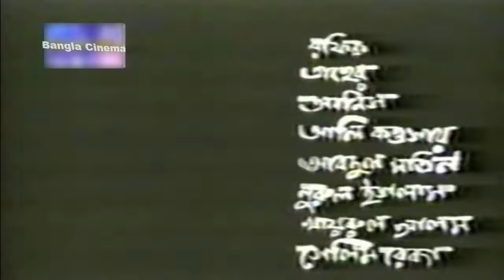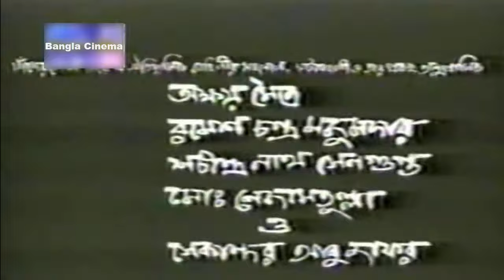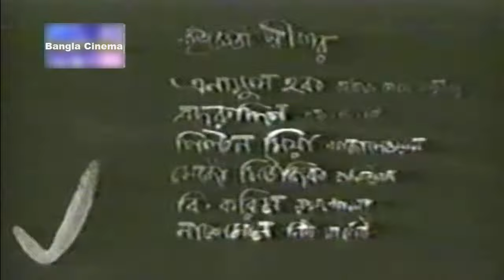Nabab Sirajddoula I নবাব সিরাজউদ্দৌলার I Anowar Hossain I Anowara Bangla full Movie Bangla Cinema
Welcome to Bangla Cinema channel. Enjoy Bangla Full Movie . Songs  Popular Bangla Movie Songs . Old Bangla Movie Songs . entertainment.
Film – Nabab Sirajddoula
Starring –  Anowar Hossain I Anowara
Singer _ Mahbuba rahman , Abdul Alim , Ferdusi Rohaman , abdul jabbar , Shahnaz Begum , Sabina Yasmin , Shaheen Akhtar
Screenplay, Music ,Director _ KHAN ATAUR RAHMAN
Edit _ Bosir Hossin
Director By _ Nazim Uddin Ahmed Rezvi
Language _ Bangla
Category _ Bengali Movie
Label _ Bangla Cinema